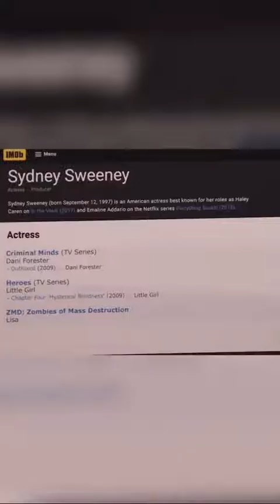@sydney_sweeney’s love for horror films started young 🧟‍♀️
plz

asmr
mrbeast
lofi
sidemen
music
nba
andrew tate
shakira
ukraine
mr beast
xqc
minecraft
ufc
markiplier
wwe
pewdiepie
dhar mann
study with me
ksi
penguinz
blackpink
destiny
hogwarts legacy
tanmay bhat
phonk
valorant
ign
bts
songs
taylor swift
hamza
diablo
cupid
asmongold
eminem
cocomelon
ishowspeed
arsenal
world affairs
study music
msa
dream
song
ludwig
ice spice
cnn
roblox
twice
white noise
genshin impact
one piece
joe rogan
bad bunny
peso pluma
logan paul
linus tech tips
jubilee
kısmetse olur
movie reaction
fortnite
chatgpt
hasanabi
trailer
gothamchess
musica
the weeknd
coryxkenshin
manchester united
lakers
podcast
jidion
karaoke
ukraine war
beta squad
baby shark
шарий
memes
jaby koay
jacksepticeye
espn
куплинов
le sserafim
c
lofi girl
lck
calm down
drake
ben shapiro
snl
smosh
news
squeezie